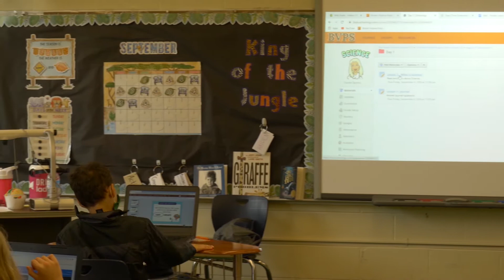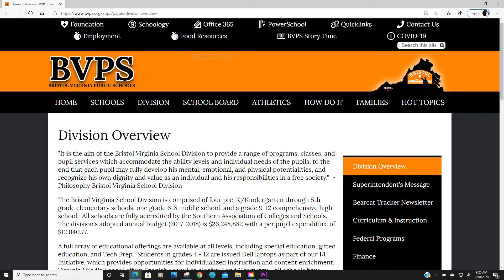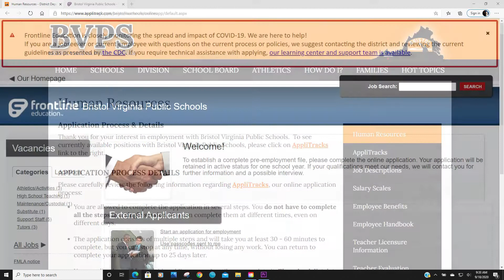BVPS GARY RITCHIE FINAL VIDEO 2 1080HD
THIS VIDEO IS FOR BRISTOL VIRGINIA PUBLIC SCHOOLS, BY BILCO PRODUCTIONS